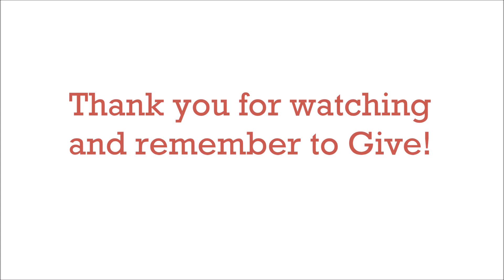Why it is Important to Give on Any Budget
Giving is a very important habit to create no matter what your income. I am also hosting a great challenge to help you give!

For a business opportunity or Review